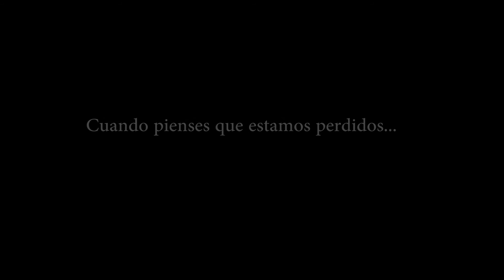Estudiantes UPR RP aseguran que la juventud ”no está perdida”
Cámara en mano, un estudiante se lanza por el Recinto de Río Piedras para demostrar que la juventud no está perdida.